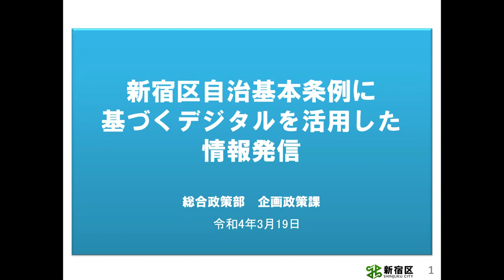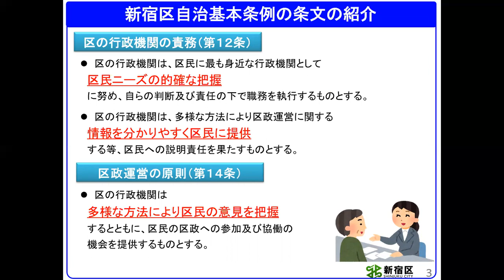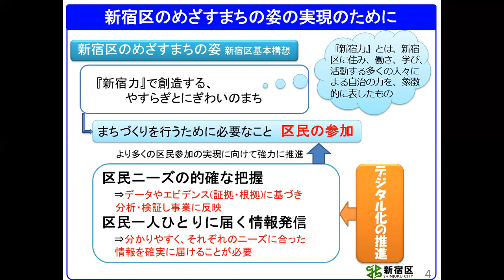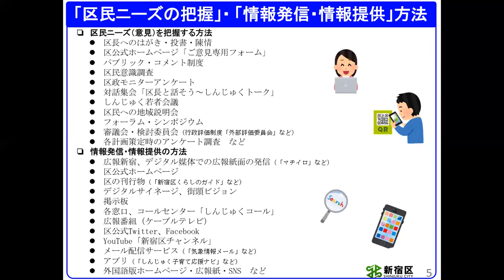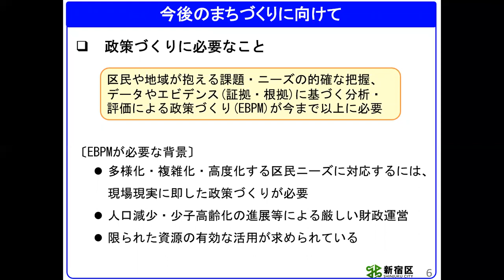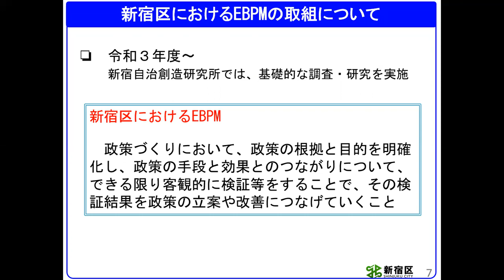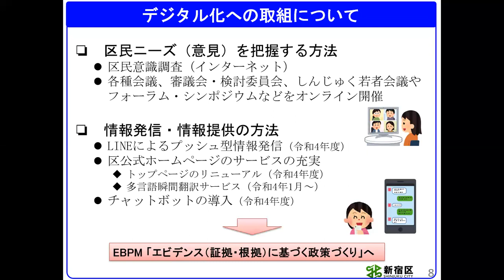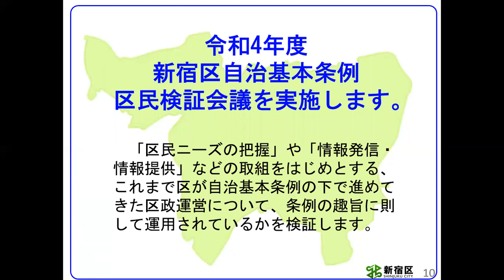新宿区自治基本条例に基づくデジタルを活用した情報発信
新宿区自治基本条例に基づいた区民ニーズの把握や情報発信・情報提供のデジタル化への取組について

※新宿区自治フォーラム2022（令和4年3月19日実施、オンライン配信）において報告